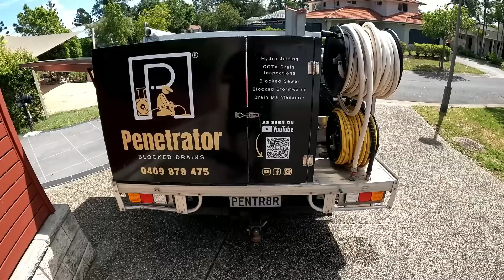Blocked Drain 330 - Already 2 Cracks || I Love Clearing Drains Other Plumbers Can't Get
Penetrator

Other cool websites with merch

Filming Equipment by Go Pro
Torch by OLight
Wet Vac by Ryobi
Impact Driver by Ryobi
Multi Tool by Ryobi

Servicing Brisbane and Surrounding Areas.

If you're an addict to blocked drains, clearing chokes, tree roots, high pressure water jetting, cctv and watching an Aussie Bloke do his thing you will enjoy this channel!